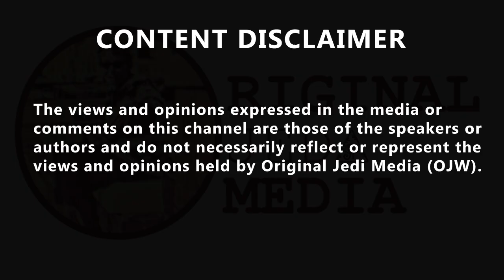James O'Brien brands government 'profoundly un British'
'I'm stunned by the catastrophe and callousness inflicted on my country by people who claim to be patriotic.' @mrjamesob brands the government's latest bid to tackle migration, which will see the minimum visa threshold raised, 'profoundly un-British'. Brian E Smith @briesmith tweeted, 'A couple, both working 40 hour weeks on the minimum wage, will jointly earn more than the new minimum household income requirement. The Scot and his currently non working wife need to find another £6,000 to reach the income minimum. Hysterical frothing by James O'Brien, as usual. Lou @DigglerUK tweeted, 'They're literally cheerleading a genocide as we speak and you're shocked by their callousness?!
🏴󠁧󠁢󠁥󠁮󠁧󠁿 England Geezer 🏴󠁧󠁢󠁥󠁮󠁧󠁿 @EnglandGeezer tweets, 'Can someone get the violin out? Pathetic. trdhorseracing @trdhorseracing tweeted, 'Every morning I can’t believe what has happened to my country. Shootings, machete attacks, rape gangs crime through the roof.